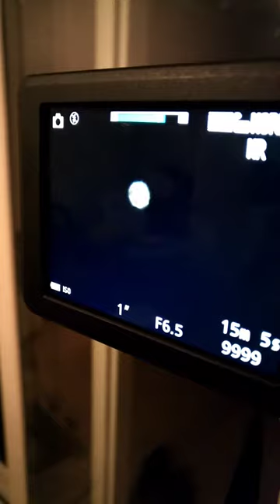Stars on a full moon - Mind = blown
I don't even know what to say about this! It was a star just to the right of the moon. I did manage to film it on the p900 as well which I will upload shortly.

Anyone care to explain to me what the fuck I have filmed hahaha